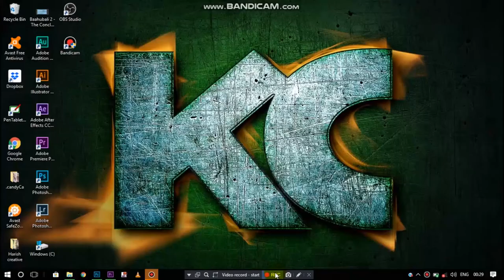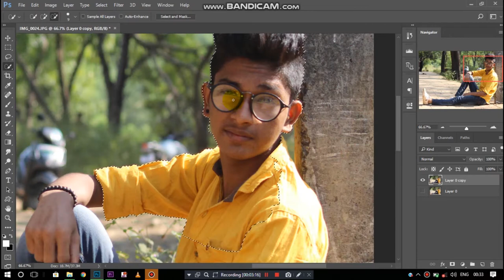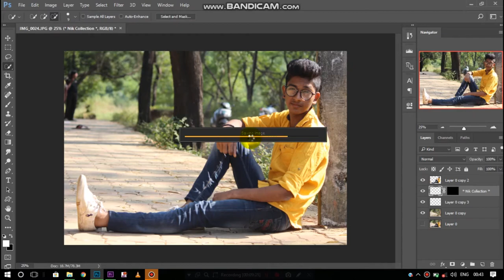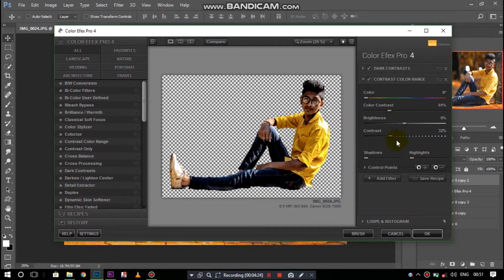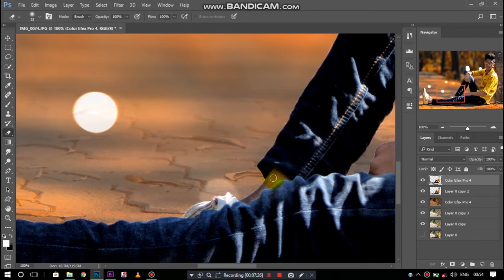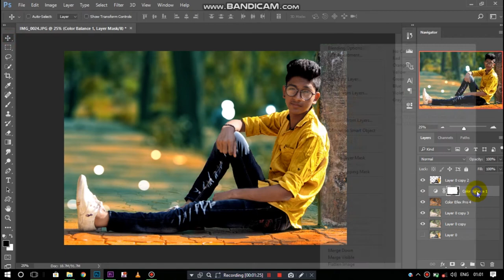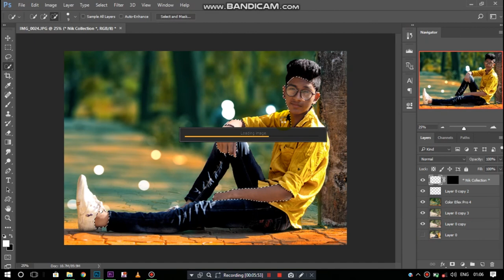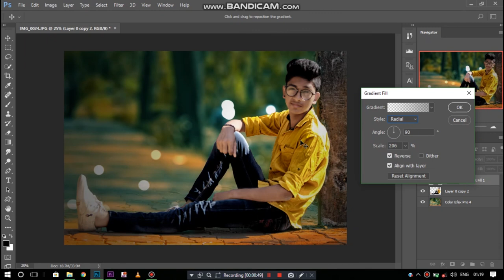New CB editing Tutorial for beginners in Photoshop cc 2017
Hey Guys-

This is Harish Kumar
Welcomes you to This video.

I will show you about,
" Cb editing tutorial in photoshop cc 2017."

I hope to you Liked this video.